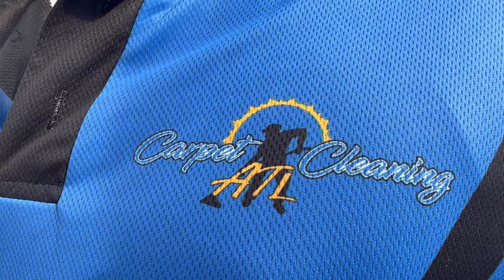First Lady With an Enjoyable Transformation, CRB, Soothing HWE, Filthy Water Dump.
From dull and stained to vibrant and fresh!

💫✨ Your support means the world to us! To all of our subscribers, thank you for being a part of our community. 🧡✨

Malcolm IG: @CarpetCleaningATL
First Lady IG: @Pretty_Girls_CleaningService

Fresh, clean carpets are just a click away! Discover the secret to spotless floors at CarpetCleaningATL.com

We Don’t Deliver A Product. We Deliver An Experience. Customer Satisfaction Is Gold!